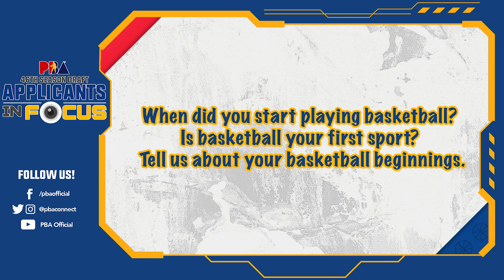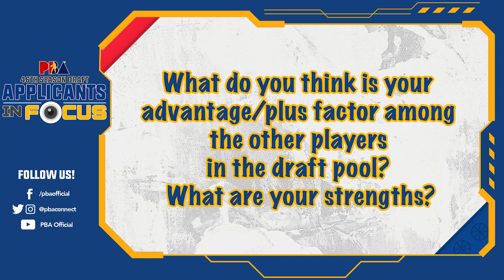PBA Rookie Draft Applicants 2021: Joshua Andrei Caracut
Name: Joshua Andrei Caracut
School: De La Salle University
Birthday: January 30, 1996
Birthplace: Tayabas, Quezon
Height: 5'8"
Weight: 180 lbs.